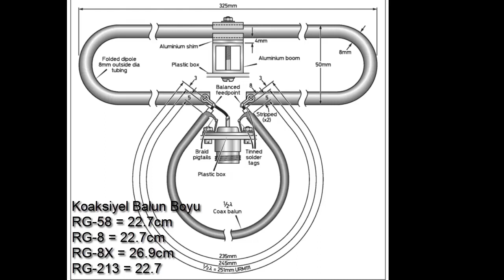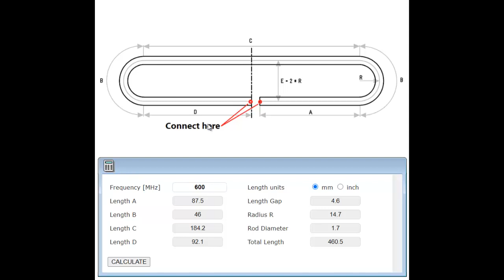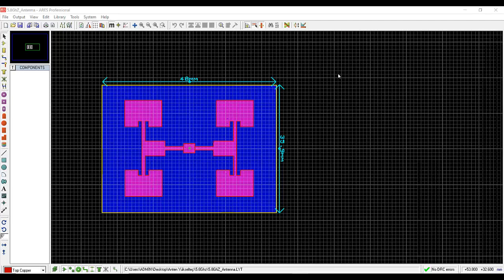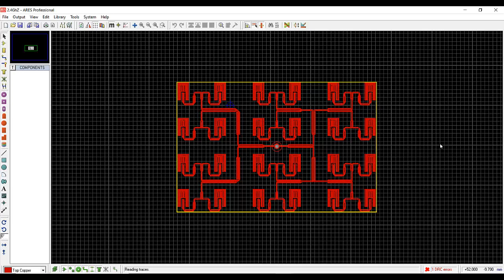Anten Yapımı 433 Mhz - 5.8 Ghz - 2.4 Ghz (How to make Antenna)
Arkadaşlar lütfen yorum kısmına bundan sonraki videolardan beklentilerinizi belirtin konusu optik olacak.